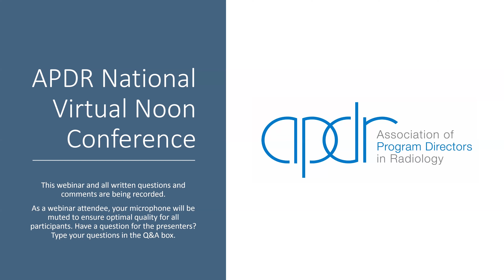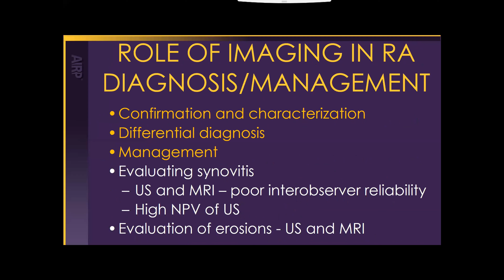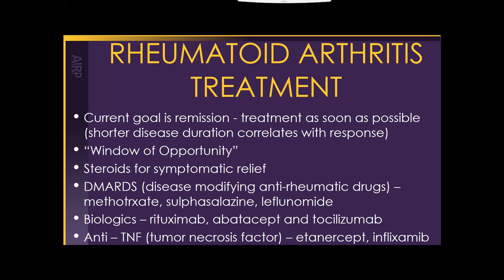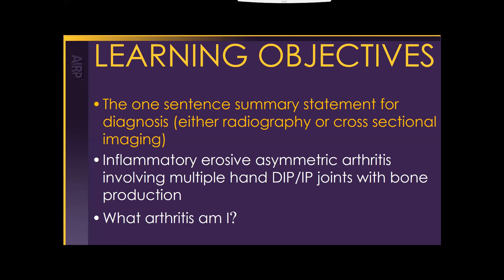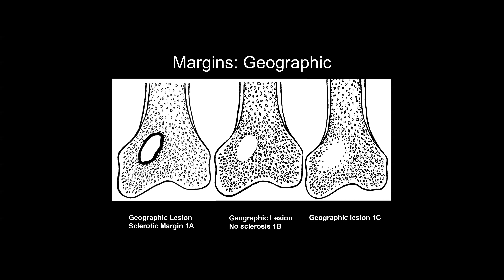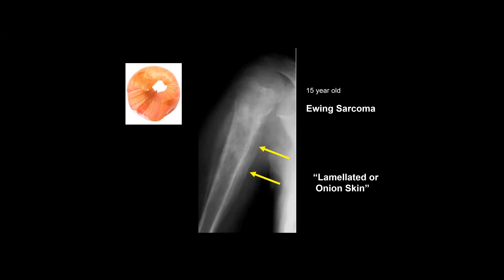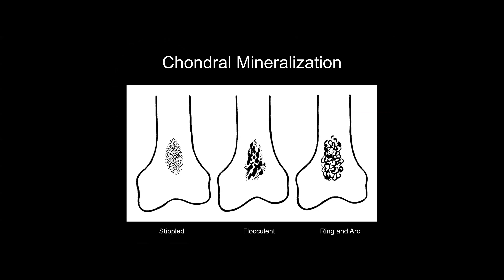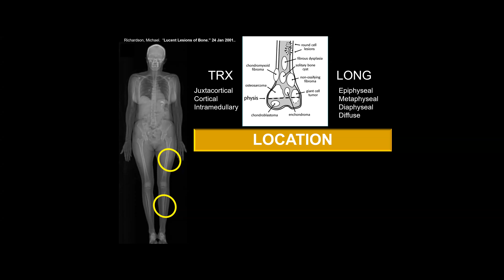Approach to Peripheral Arthropathies & Demystifying Bone Tumors: Introduction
Approach to Peripheral Arthropathies
Mark D. Murphey, MD
Physician-in-Chief AIRP
Uniformed Services of the Health Sciences

Demystifying Bone Tumors: Introduction
Stacy E. Smith, MD